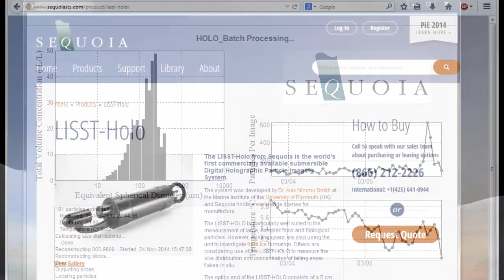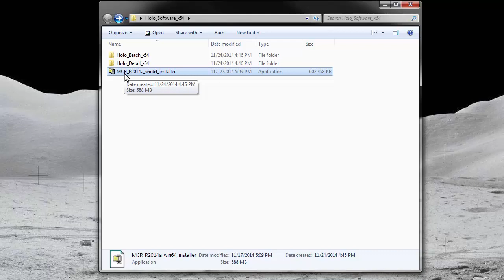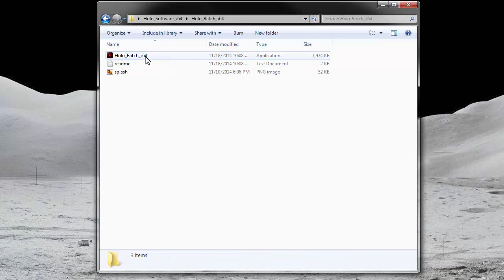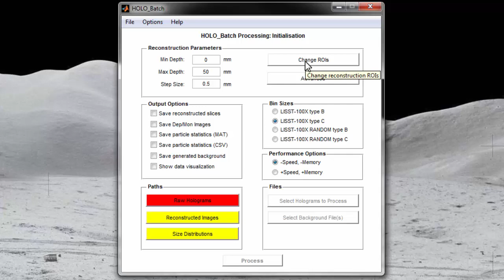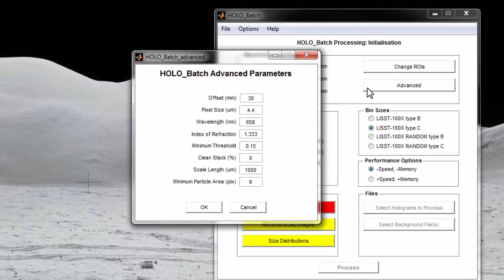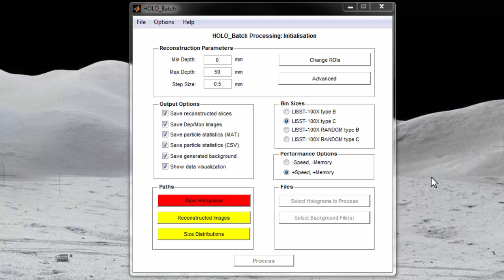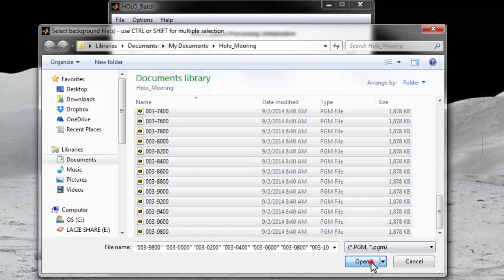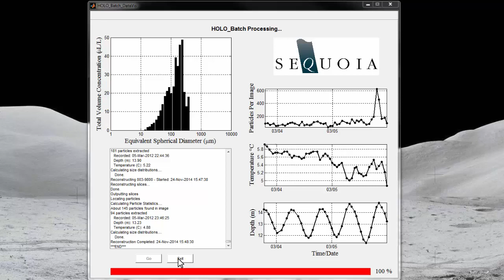HoloBatch Video Tutorial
This video demos the HoloBatch processing software for the LISST-Holo and LISST-Holo2.